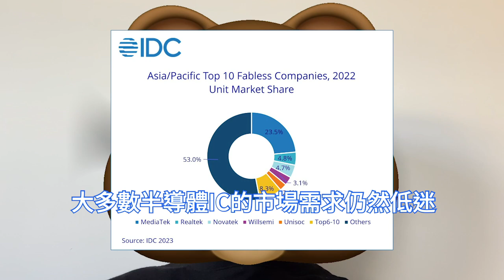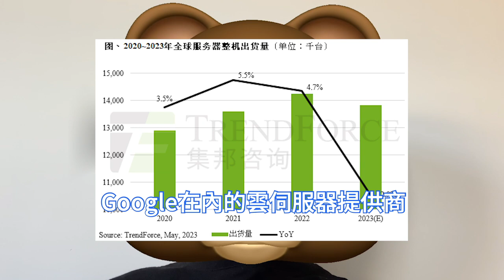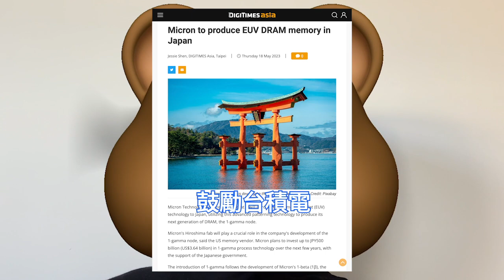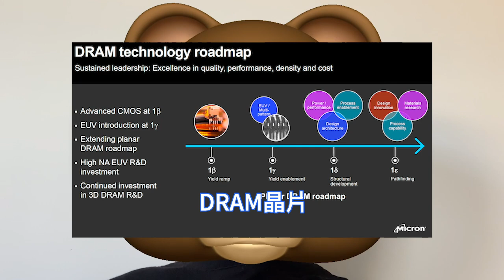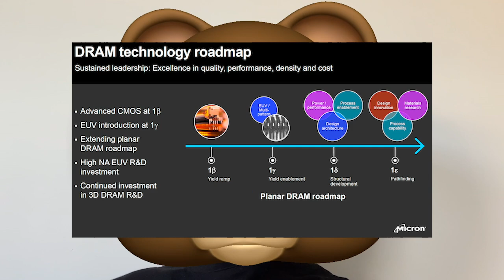徹底樂爆！美光日本廠突引入EUV，猛造最強DRAM晶片。為最先進1-gamma製程，未來數年再投5000億日元。亞太地區Fabless市場，規模下降6.5%。伺服器需求不佳，出貨量減少2.85%。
全球半導體行業在經歷了2020年和2021年的增長後，在2022年經歷了明顯下滑。手機、筆電、平板電腦、電視和顯示器等消費電子產品的需求直線下降，而供應鏈庫存水平上升。

伺服器去庫存化的速度也會影響新平台的應用進程，並降低DDR5記憶體擴產以及降價的意願。儘管市況不佳，但三星電子宣布其採用12nm級工藝技術的16Gb DDR5 DRAM已開始量產。

據彭博社5月下旬報導，有知情人士透露，美光科技準備從日本政府獲得約2000億日元折合15億美元的財政激勵，用於幫助該公司在日本製造下一代記憶體，更先進的1-gamma製程晶片。